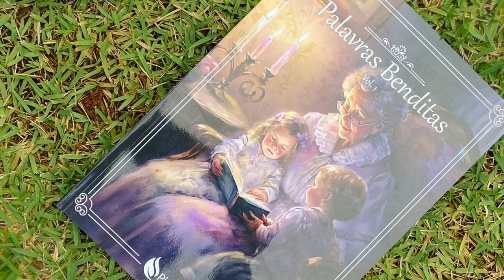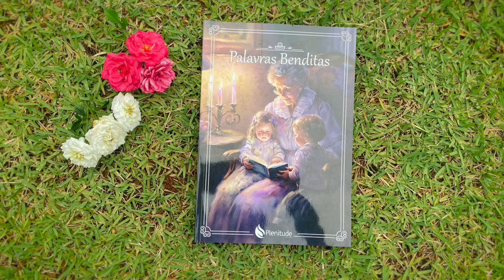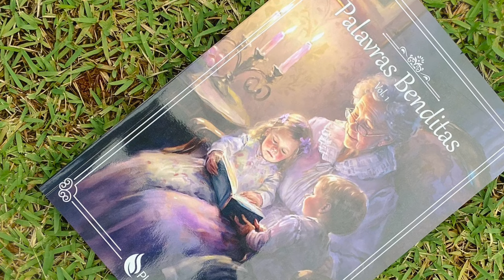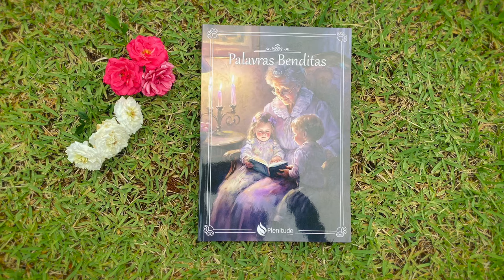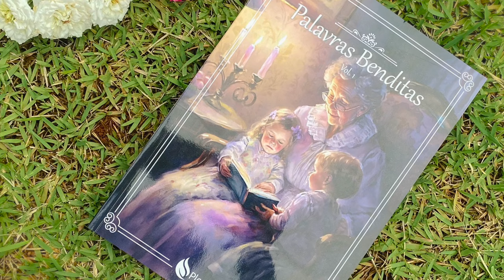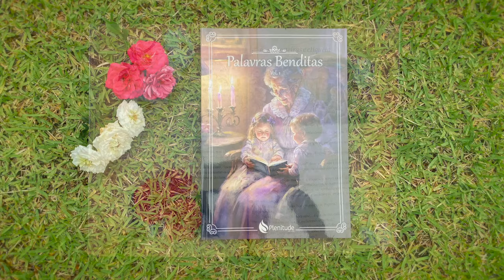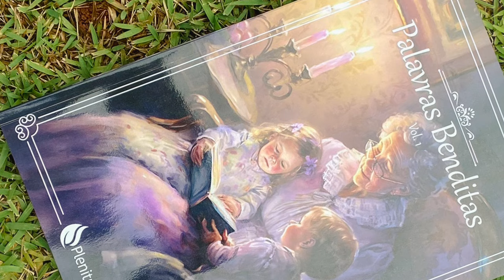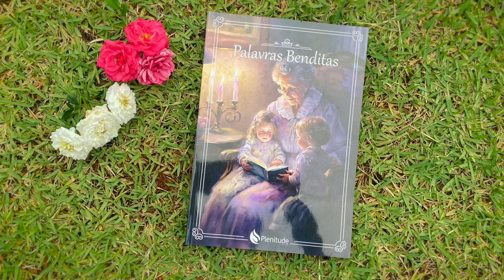Palavras Benditas, Vol. 1 - Audiolivro - Capítulo 22 - Boas Maneiras e Etiqueta